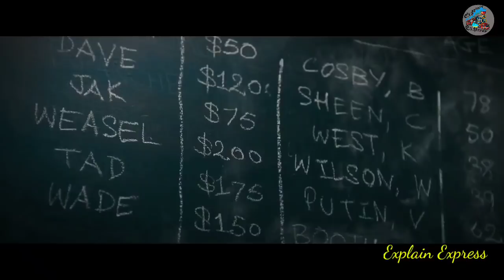Deadpool movie explain...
Deadpool movie explain in bangla.
Movie review Deadpool 2016
Deadpool part 1 explained.
Marvel movie deadpool.
English movie explain in bangla.
Hollywood movie explain in bangla.
super Hero movie explain in bangla.
Explain Express movie explainer.
Movie explain in bangla.
Action movie explain in bangla.
Deadpool movier kahini
Deadpool cinemar golpooo